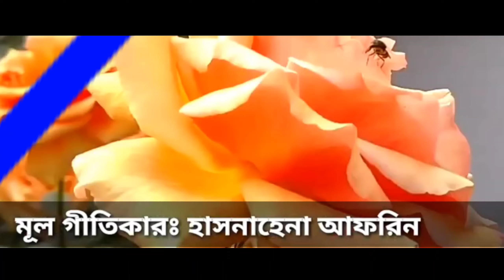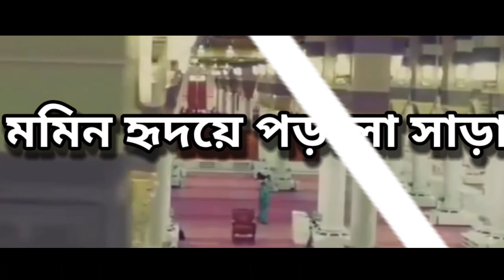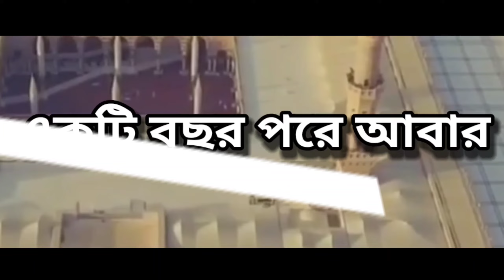সেরা তিনটি রোজার গজল | বাছাইকরা রোজার গজল | Romjaner Gojol | Ramadan Nasheed | Rojar Gojol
মাহে রমজানের সেরা কয়েকটি গজল
 সেরা তিনটি রোজার গজল | মাহে রমজানের গজল ২০২৩ | Romjaner Gojol | Ramadan Nasheed | Rojar Gojol

বাছাই